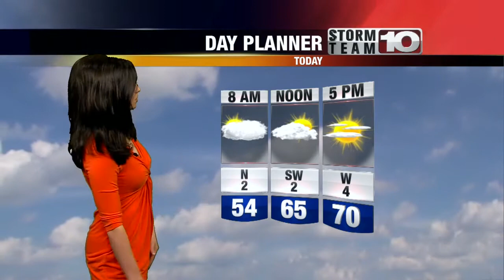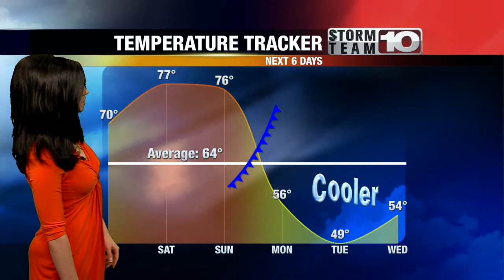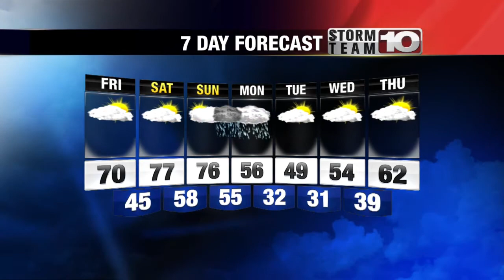Friday Morning Forecast